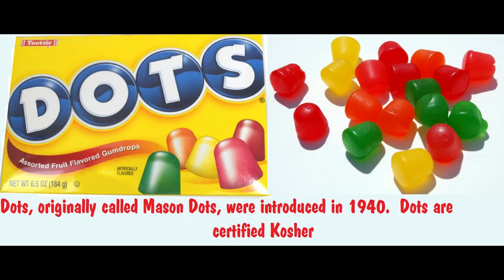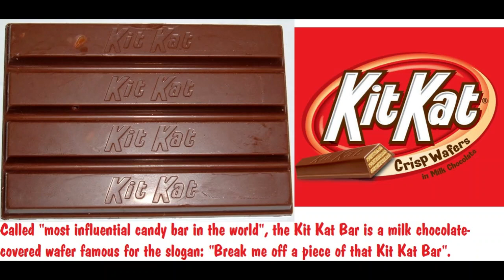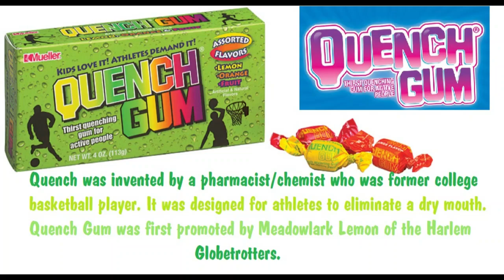🍭🍬🍡Candy Alphabet! Candy A-Z Candies for each letter!🍭🍬🍡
Today we have a very fun A-Z video filled with yummy candies for each letter of the alphabet and fun facts! First we show you the candy without the wrapper, or the wrapper with the name blocked off. Can you recognize some of the world's most famous candy? Then we show you the candy and provide some fun facts! My boys love learning this way, and I hope your kids will to! We are always finding the Alphabet in our everyday life, and this video made us want to go to the nearest store for a chocolate fix! Let us know your favorite candy in the comments...if we get over 50 answers we will make a video with your favorites!!